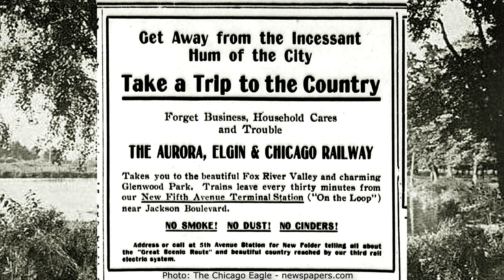Disused Stations of the Chicago Aurora and Elgin - BATAVIA SPUR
A virtual tour of the disused stations, stops, and facilities along the Batavia Spur of the Chicago, Aurora, and Elgin railway, by cycling the still accessible route of the Batavia Spur along the Fox River Trail and Illinois Prairie Path, through the communities of Batavia and Aurora, Illinois. In this journey, we stop at the sites of 8 former stations/stops, including the site of the railway's PowerHouse at the former Glendwood Park station.

Note that station to station travel times roughly correspond to the actual travel times of CA&E trains along this branch.

Brian & Joyce

- Escape - Eveningland - YAL
- Electric Zap:
- Electric Tone:
     - Square Buzz - Headphaze
- Fresh Fallen Snow - Chris Haugen - YAL
- Natural - Endless Love - YAL
- Hovering Thoughts - Spence - YAL
- Amazement - Freedom Trail Studio - YAL
- Pas de Deux - Bird Creek - YAL
- Traveller - The 126ers - YAL

ADD'L ACKNOWLEDGEMENTS
We would like to especially acknowledge and thank ...
     - John Nicholson, President of the Central Electric Railfans' Association
for their support on this project.
And a big THANK YOU to ALL volunteers and county workers that maintain the Illinois Prairie Path and Fox River Trails.

00:00:00 Titles and Opening
00:00:22 Batavia Spur Overview
00:02:27 Batavia Terminal
00:07:39 Glenwood Park - Powerhouse
00:15:30 Hart Road Station
00:18:17 Raddant Road Station
00:20:59 Wagner Road Station
00:26:00 State Road Station
00:28:40 Bilter Road Station
00:31:15 The Grand Detour
00:38:00 Geneva Junction
00:39:48 Wrap-Up
00:42:04 End Titles